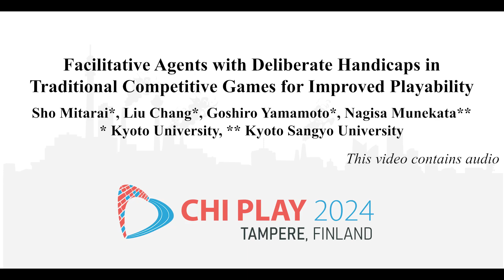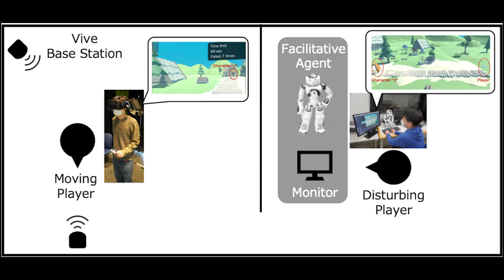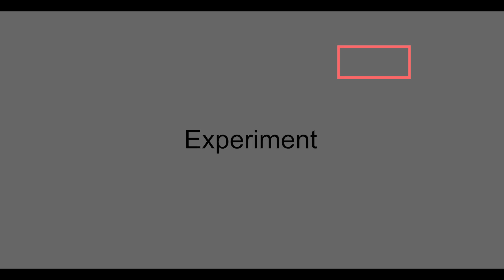Facilitative Agents with Deliberate Handicaps in Traditional Competitive Games for Improved Playa...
Sho Mitarai, Chang Liu, Goshiro Yamamoto, Nagisa Munekata

CHIPLAY 2024: The Annual Symposium on Computer-Human Interaction in Play
Session: WiP Poster Coffee Break #2 - Theme: Player Behaviours and Experiences; WiP Poster Coffee Break #1 - Theme: Player Behaviours and Experiences

With the necessity of oral communication, traditional games have shown advantages in cultivating players' social skills. Recently with the widespread of consumer-oriented virtual reality devices, remote traditional games have also been introduced to the post-pandemic era. Meanwhile, individual difference in manipulation proficiency can lead to unintended gaps in play skills and thus jeopardize the communication quality between players. To compensate for such gap, we investigate the effectiveness of a facilitative agent. We conducted a Wizard of Oz experiment with an agent that is able to provide handicaps based on the game dynamics. This paper presents an evaluation of the impact of robot facilitator intervention on the improvement of social skills and entertaining, offering insight into novel methodologies for social skill development in an increasingly remote and digital society.

Video presentations for Works-in-Progress at CHIPLAY 2024